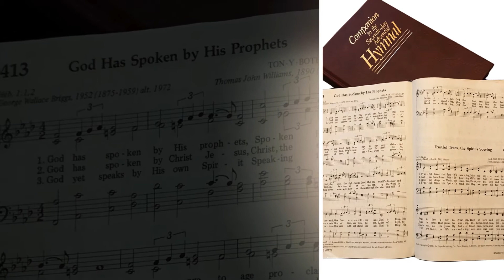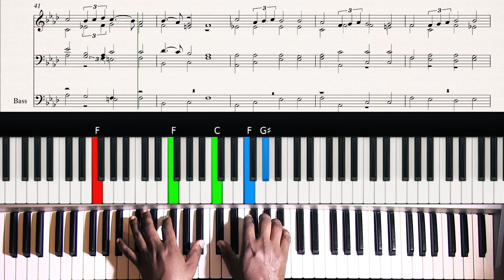God Has Spoken By His Prophets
I have been immensily blessed during my personal devotion time contemplating on this hymn composed by Thomas John Williams. I have added another music vocabulary to my library. I didn't know whether the tune TON-Y-BOTEL means EBENEZAR. It has been worthy exploring this tune.